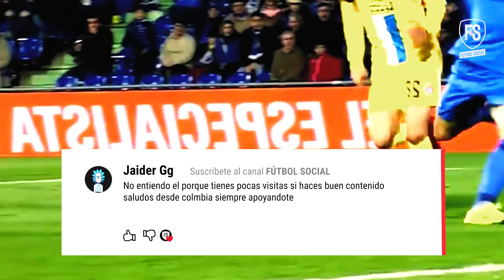6 Futbolistas que fueron vendidos aunque ellos no querían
6 Futbolistas que fueron vendidos aunque ellos no querían | Fútbol Social

Los mejores clubes no siempre son aquellos que tienen los mejores títulos, camisetas, instalaciones, etc. Sino aquellos que cuidan y velan por la integridad de sus jugadores, canteranos y sobretodo de preservar la imagen intacta del club. En algunos casos, los jugadores son quienes dan la vida por su colores e ideales, pero ¿qué pasa cuando el club es quien traiciona a los jugadores por simple dinero o intereses propios?

Top:
1. Keylor Navas (Real Madrid)
2. Iker Casillas (Real Madrid)
3. Samuel Eto’o (Barcelona)
4. Bastian Schweinsteiger (Manchester United)
5. Ronaldinho (Barcelona)
6. Ángel Dí María (Real Madrid)